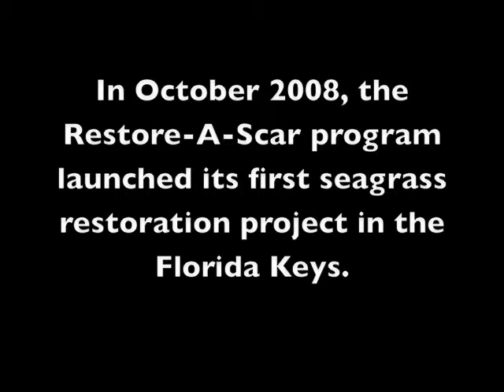RestoreAScar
RestoreAScar recently launched a seagrass restoration project in Florida Keys.